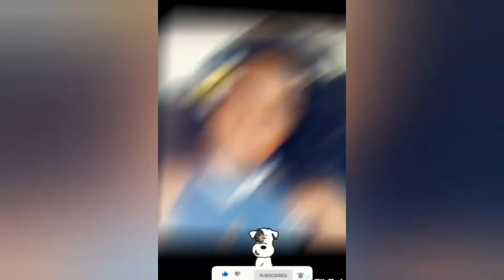ABC fast or slow